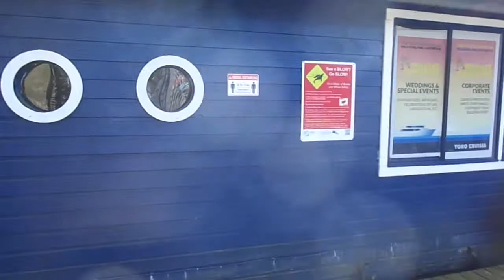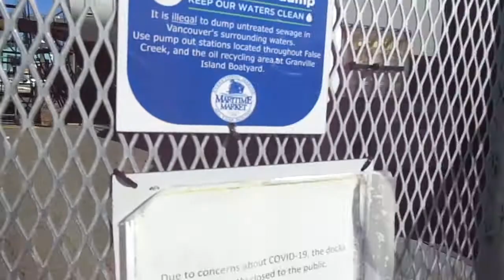Granville Island Ferries.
Predators Ice Hockey June 14, 2024